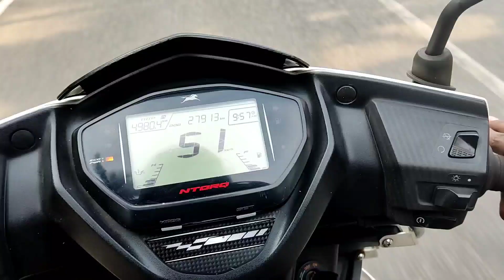hidden place in Pathanamthitta..Exploring Pathanamthitta's Hidden Delights" wow 😮